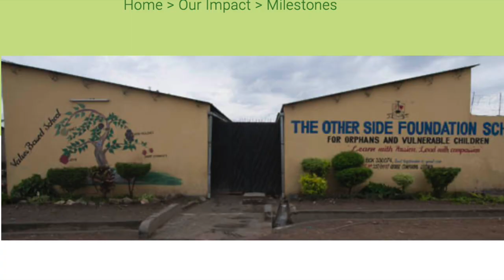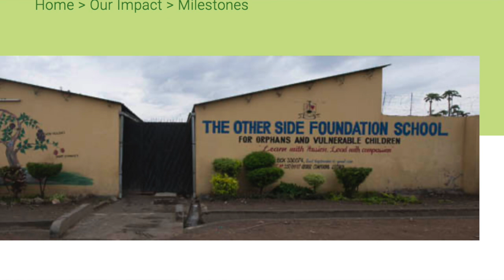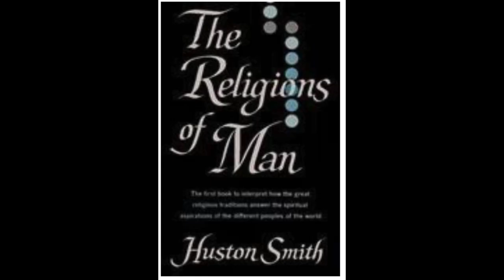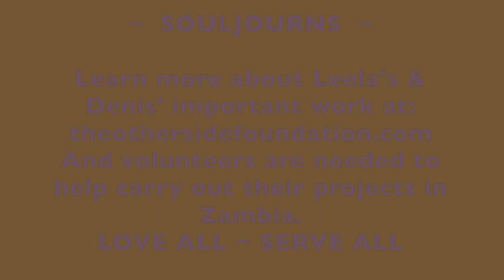SOULJOURNS ~ Part 1, LEELA CHAMP'S FREE SCHOOL IN ZAMBIA BRINGS HER MORE JOY THAN EVER ANTICIPATED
PART 1 ~ In her heart Leela asked Sai Baba for seva in her life when she retired. And seva, selfless service to others has been a major part of Leela's life ever since she and her husband Denis began a school in Zambia that was a part of their foundation to help others called The Other Side Foundation.

Leela's non-profit organization, started in 2007 remains committed to transforming the lives of children through education, nutrition and healthcare. Leela and Denis have helped effect lasting changes in Zambia and India through a wide range of initiatives, among them shaping young hearts and minds to learn with passion and lead with compassion. Their goal, to empower orphans and vulnerable children with employment and life skills through integrated, values-based education in a nurturing environment.

Leela, a long time follower of Sai Baba shares her story on Souljourns of love, hard work, daily problem solving and of reaping the benefits (smiling faces of others) of working long hours.

To learn more about their work and to find out how you might fit in (volunteers are always welcome), visit their website at:   theothersidefoundation.com

This interview was recorded on July 16, 2022 in the south of France and San Diego, California.